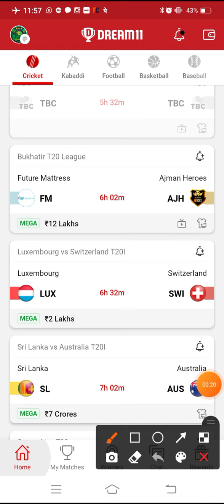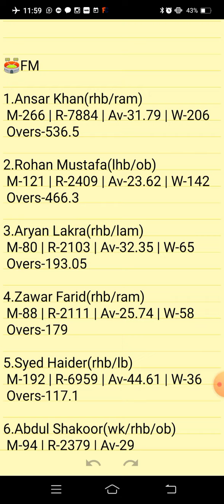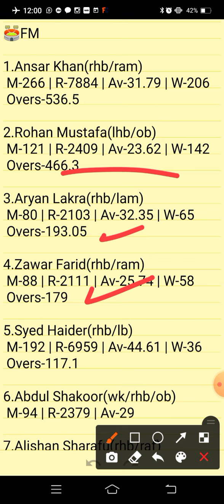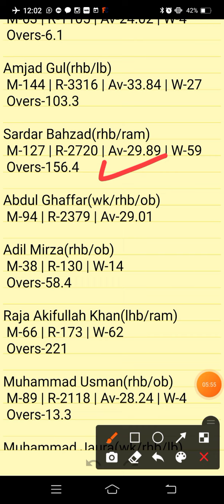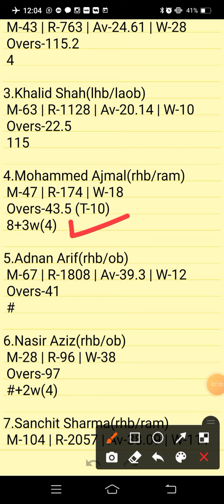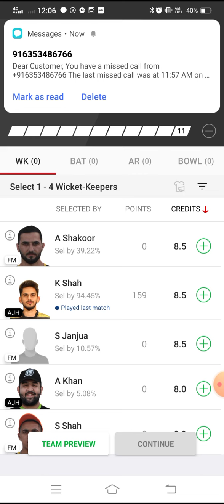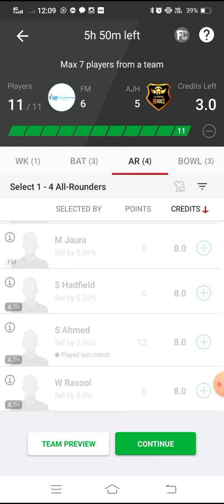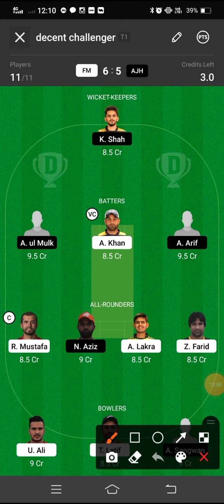FM VS AJH | FM VS AJH DREAM11 TEAM PREDICTION | BUKHATIR T20 LEAGUE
FM VS AJH Preview:
FM VS AJH Pitch Report:
FM VS AJH Injury Updates:
FM VS AJH Probable Playing VII:
FM VS AJH Player Stats:
FM VS AJH Dream 11 Prediction Team for SL:
FM VS AJH Dream 11 Prediction Team for GL:
FM VS AJH DREAM11 BEST TEAM PLAYERS
FM VS AJH DREAM11 BEST TEAM SELECTION
FM VS AJH DREAM11 CRICKET PLAYERS
FM VS AJH DREAM11 FANTASY PLAYERS
FM VS AJH DREAM11 FANTASY TEAMS
FM VS AJH DREAM11 PLAYER LIST.
FM VS AJH SCORE
FM VS AJH DREAM11 PREVIEW
FM VS AJH DREAM11 PROBABLE XI
FM VS AJH DREAM11 TEAM SELECTION
FM VS AJH DREAM11 TEAM SQUAD
FM VS AJH DREAM11 TEAMS
FM VS AJH FANTASY PLAYERS XI
FM VS AJH LIVE MATCHES
FM VS AJH LIVE SCORE
FM VS AJH
FM VS AJH DREAM11 TEAM
FM VS AJH DREAM11 TEAM PREDICTION
FM VS AJH TODAY MATCH |

      Own Risk "